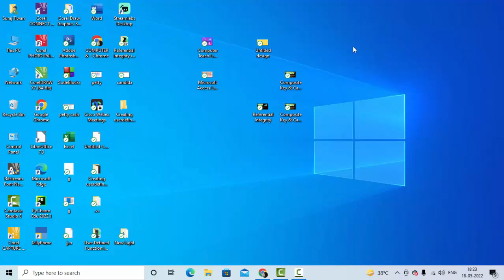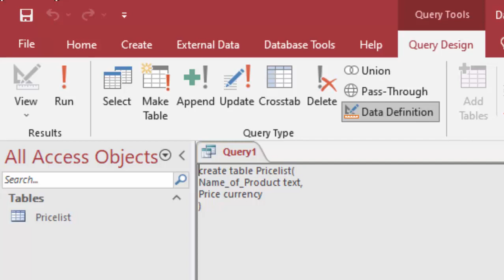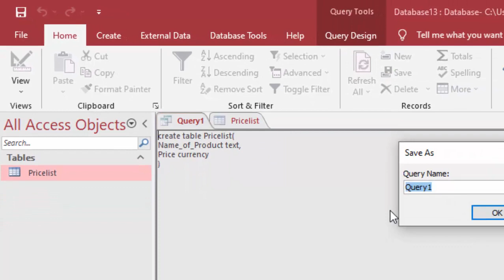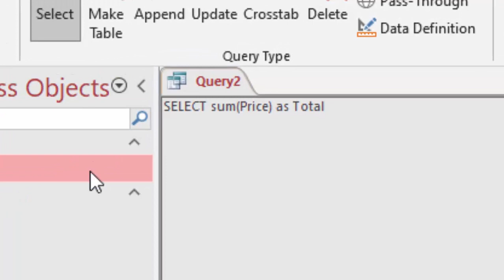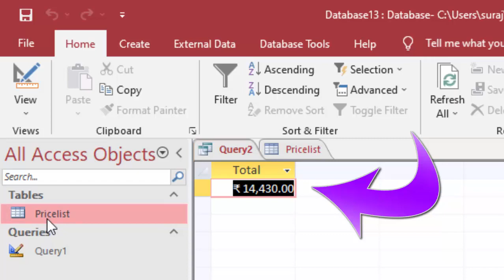Add values in SQL view in Microsoft Access